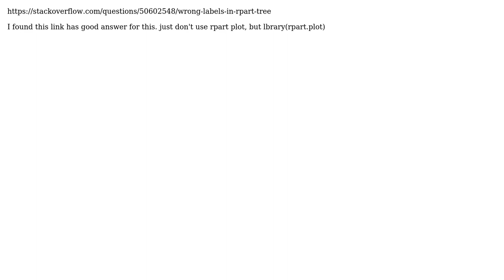R tree plot text for factors broken and written as 'a',' bfgj' or 'bcdefghij'?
With thanks & praise to God, and with thanks to the many people who have made this project possible! You are responsible for your own actions.